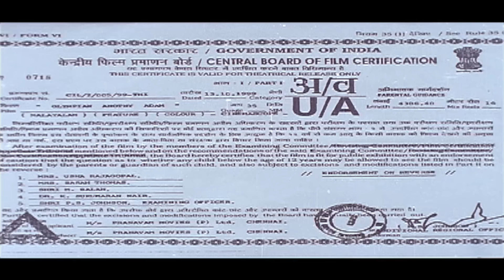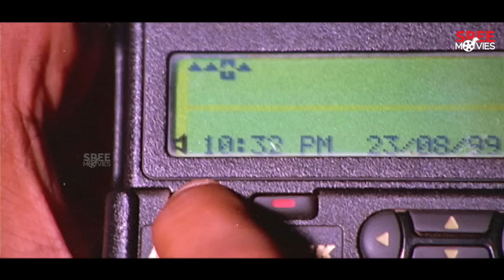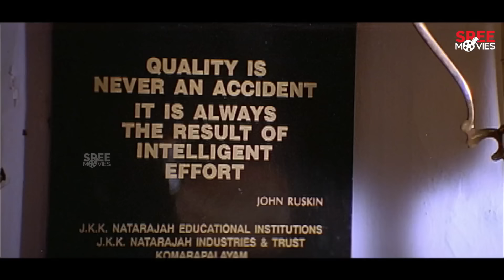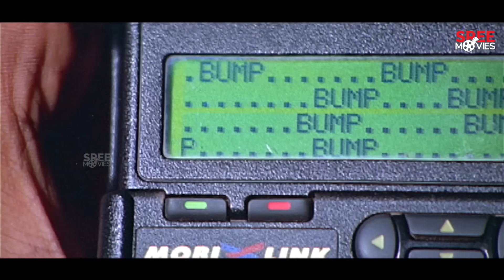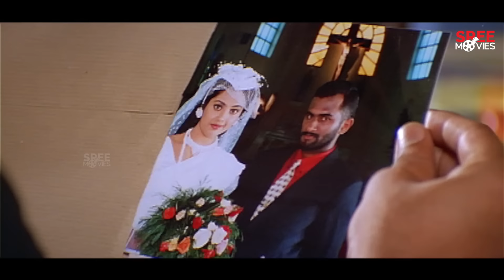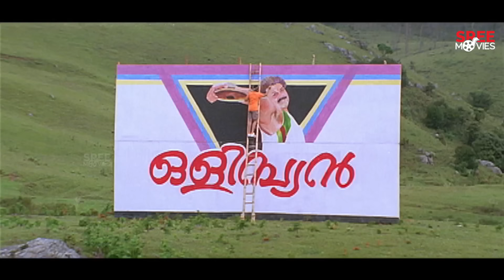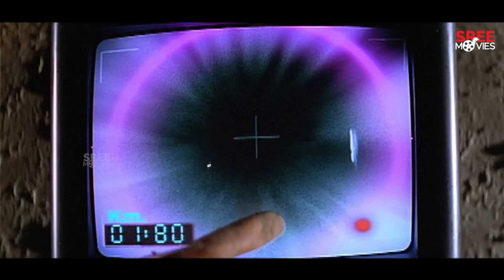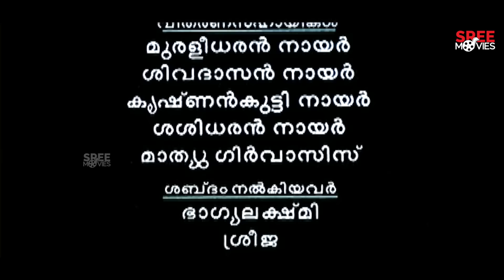Olympian Anthony Adam Full Movie | Mohanlal | Jagathy SreeKumar | Malayalam Full Movie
Olympian Anthony Adam Full Movie.

Olympian Anthony Adam is a 1999 Indian Malayalam-language action thriller film written and directed by Bhadran.